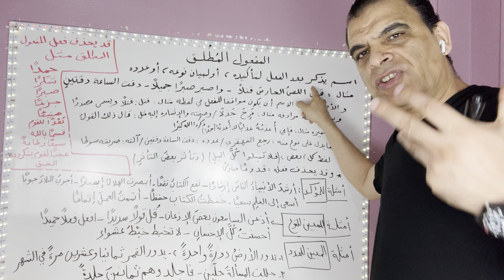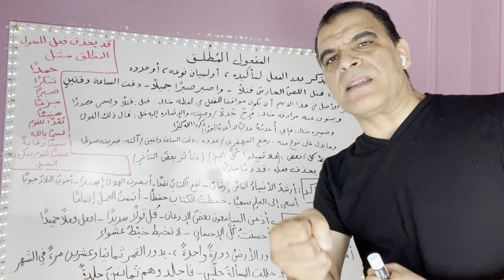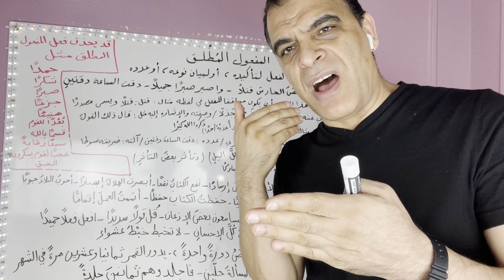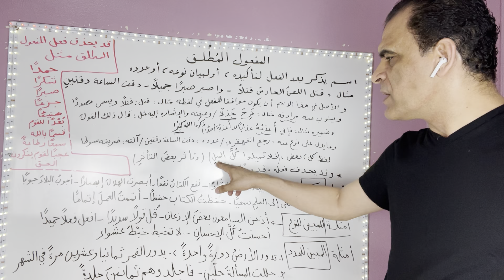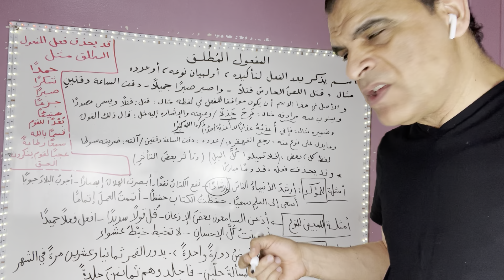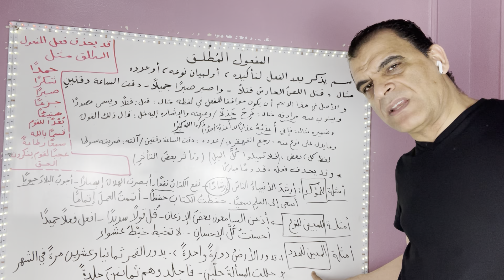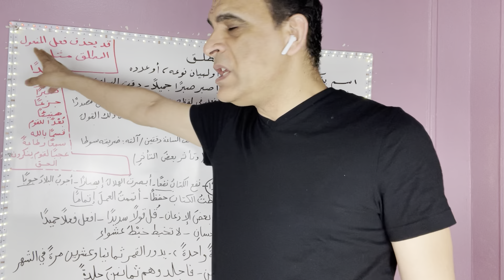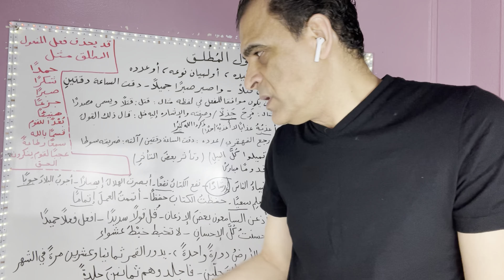Abcolute object المفعول المطلق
المفعول المطلق اسم منصوب يبين نوع مؤكد مبين للعدد